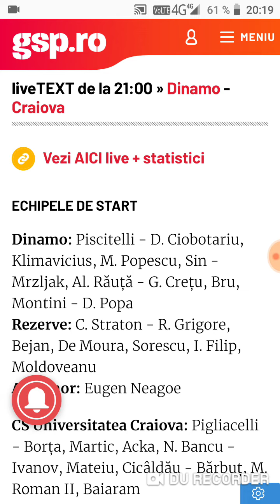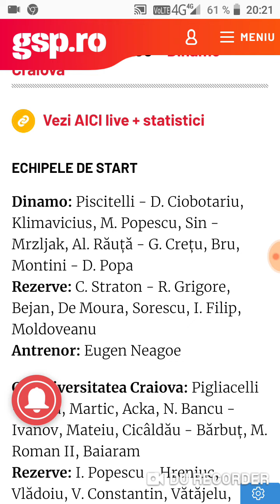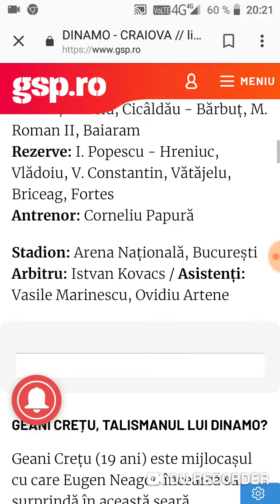Dinamo-Craiova de la ora 21:00!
Echipele de start:Dinamo 4-2-3-1-Piscitelli-Ciobotariu,Klimavicius,Popescu,Sin-Mrzljak, Răuță-Crețu,Bru,Montini-Popa

Craiova 4-3-3:Pligliacelli-Borța,Martic,Acka,Bancu-Ivanov,Mateiu,Cicâldău-Bărbuț,Mihai Roman 2,Baiaram